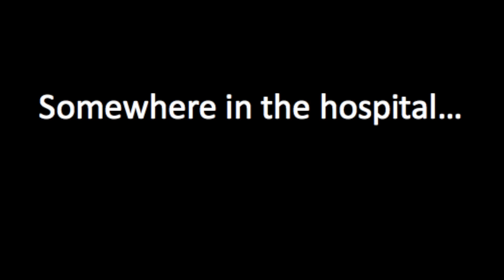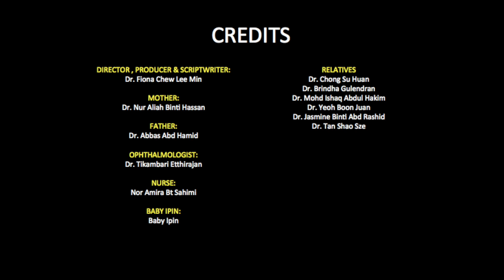ROP counselling: The do's and don'ts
Educational comedy on how to counsel for retinopathy of prematurity (ROP)